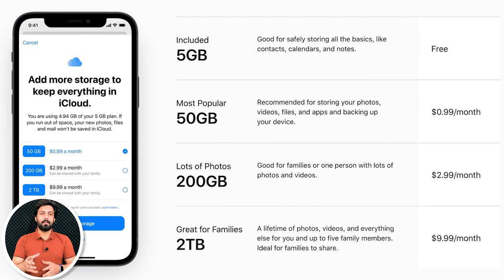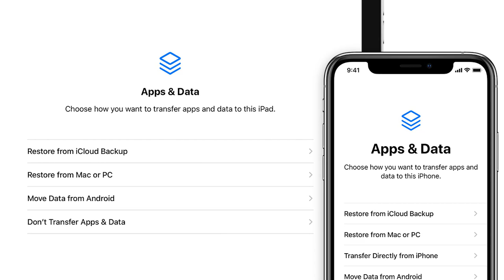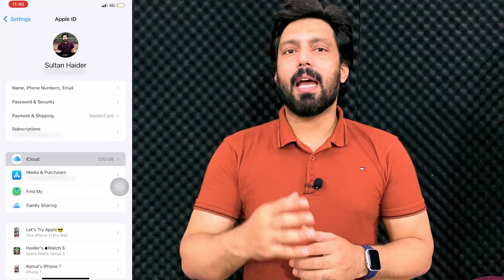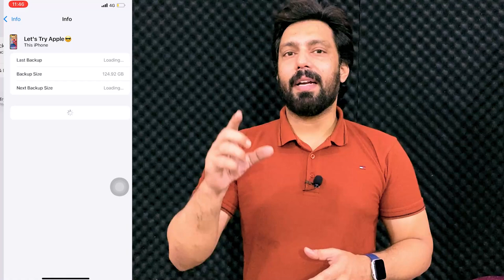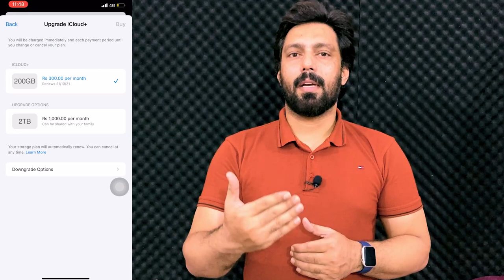Why iCloud Backup is Best for iPhone Data Transfer? | Unable to Complete iPhone Data Transfer Fix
Dear iPhone Users! I brought this very important video for you about iPhone data transfer. I explained in this video that what is iCloud Backup and why you should choose iCloud Backup for your iPhone data. Please Watch this whole video before you transfer your old iphone data to your new iphone. Best of Luck👍

Why you should choose iCloud Backup for iPhone data transfer ? | Fix to iPhone Apps Stuck on Reloading